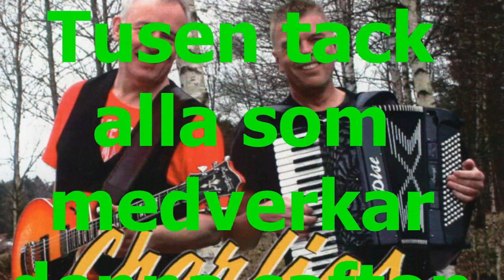Tallparkens onsdagsdans 14 mars 2018 musik Charlies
Musik Charlies
Foto G Månsson
Regi 52fritte